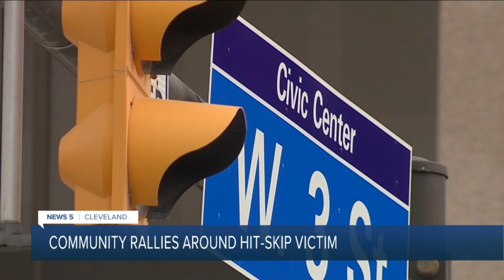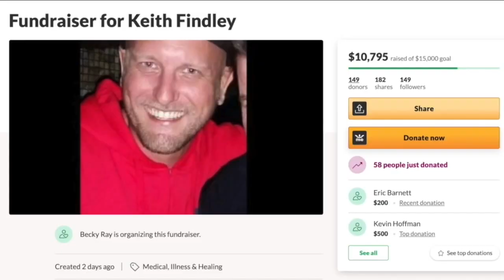News 5 Cleveland Latest Headlines | February 15, 12pm